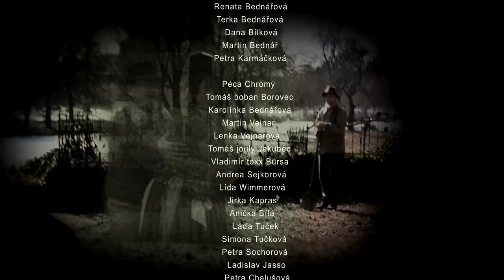DRIÁK - STARÝ RYBÁŘ ( OFFICIAL MUSIC VIDEO 2017 ) 1080/50 FULL HD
Starý rybář (text)

Chtěl bych Vám vyprávět příběh,
o jednom starém rybáři
co žil na břehu řeky,
a život se mu moc nedařil.

Sítě roztahal takhle jednou ráno,
Od sudiček do vínku mu bylo dáno.
Že na sklonku života štěstí ho potká,
Než ho pohřbí zima, hlad a vodka.
Sítě když stahoval, co se tam třpytí,
Co to tam vidí to vodky pití.
Asi jen vidina, asi jen chyba,
Malá a jediná a zlatá ryba.

O tom co se stalo, o tom neměl zdání.
Vrať mě hned do vody a vyslov svý přání .

Tam dole u řeky, než usnu na věky,
a budu Vás chodit strašit jako duch.
Mám přání jediný malý a nevinný,
chtěl bych jen na chvíli mít hudební sluch.

Moh si přát bohatství, moh si přát zdraví,
moh si přát cokoliv, navždy být mladý.
Moh si přát nemít hlad a ani žízeň,
moh si přát všech žen na světě přízeň.
Ale měl hrdost a byl i soudný,
život ho naučil a byl i moudrý.
Byl to takovej, osmej div světa,
jak asi zazněla jeho poslední věta.

Je to celkem fajn mít hudební sluch

Driák - Starý rybář
OFFICIAL MUSIC VIDEO 2017 FULL HD
Hudba / Text : Driák

Nahráno Lánov 2017
Mix a mastering
Petr Péca Chromý

Video - EWP free zone video
Jaroslav Dlouhý
FB : EWP FREE ZONE VIDEO

Lokality:
Muzeum Vrchlabí
Vrchlabí hřbitov
Kavárna 7 štítů
Joulyho roubenka